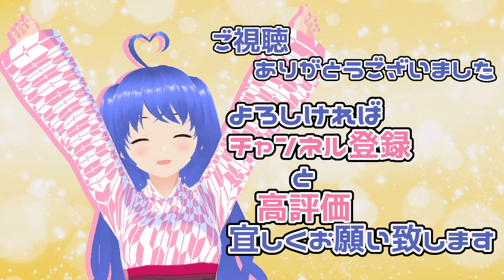【詰将棋】さて、これは何手詰め？ 【趣向をかえて…】 #57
たまには趣向をかえて…何手詰めか当ててみてね🤗
実戦でも出てきそうな順があるので必修です😉

◆自己紹介
将棋と自転車が趣味のVtuberです😋バ美肉だよ
他にもゲーム実況に雑談配信となんでもやってるよ！
将棋は将棋ウォーズ、将棋倶楽部24、81dojo、lishogi等あちこちで指してます。
第四期将棋V名人・第二期V竜王です。
自転車は最近はオンラインインドアサイクリングアプリ「Zwift」で活動しています。

Zwiftとは
オンラインバーチャルサイクリングサービスで自宅に居ながら世界中の自転車乗りと一緒にレースをしたりトレーニングをしたりできるアプリです。